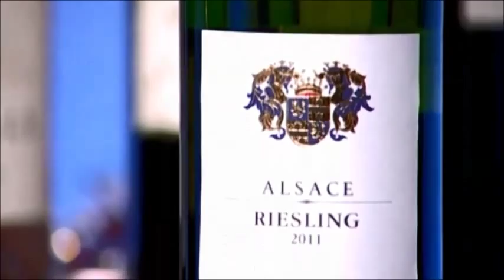French Wines with Style at Christmas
Wine supremo Gerard Basset, a Master of Wine and a World Champion Sommelier, gives us his top tips about finding the perfect French wine styles for the festive season